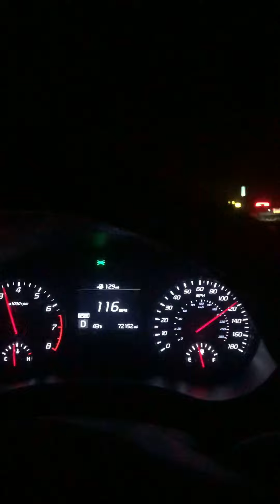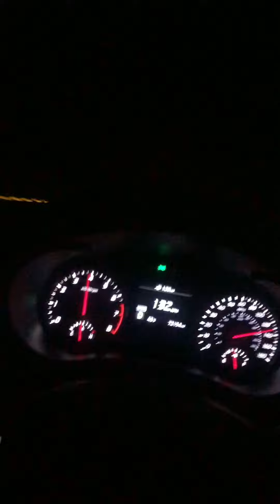Kia Stinger Gt vs Camaro ss 1000hp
We weren’t really racing just having some fun that car is soo fast...